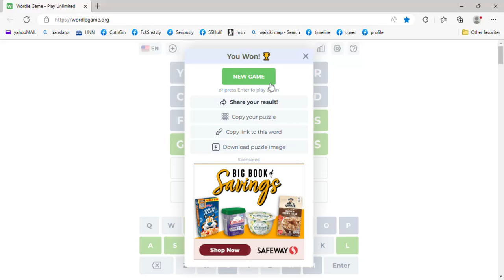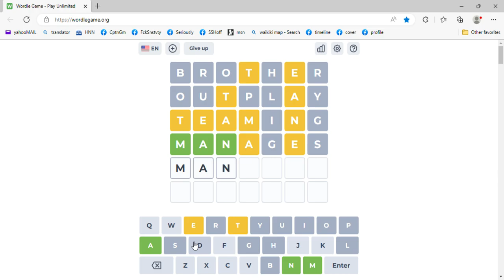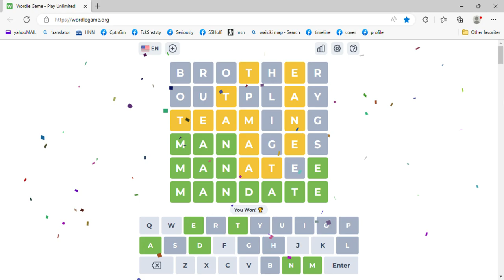WORDLE 68 GAME WINNING STREAK - [7] Letter Setting; game6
Wordle Game - Play Unlimited - Profile 1 - Microsoft​ Edge 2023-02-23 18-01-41